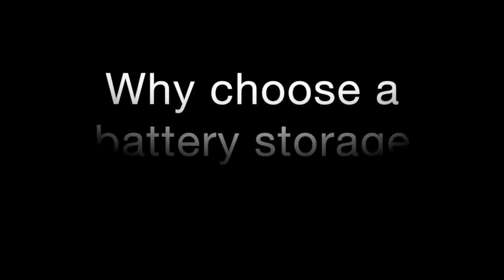What is a hybrid solar storage system and what are the benefits - Q&A with Gary from EBA Solar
What is a Hybrid Storage System?

A hybrid storage system is an addition to a traditional soar panel inverted installation. This added feature allows you to store the solar during the day that would normally be sent to the grid for use in low light conditions or in the evenings.

The major benefits of this system is being able to use the solar you collect as opposed to selling it to the government for a much lower rate than what you pay.

With all of the new legislation in place, and more on its way, a solar battery storage system is the most viable option to beat rising electricity costs and help reduce your carbon footprint buy utilising as much renewable energy as possible.

Next we will discuss the benefits of NOT using lithium batteries for solar storage - Thats right, lithium is not the best choice. New technology such as the Tesla Power Wall is advertising their new systems globally but you are not being filled in on all of the details.

Lithium is especially unsuited to the Australian market as it needs a cool environment to operate at an optimum level, and most of Australia gets quite hot all year round. Our PROVEN gel battery system eliminates this worry as the batteries we supply are suitable in the head and whats more is they are maintenance free!!

The gel batteries are only discharged to 50% to maintain a longer life, where as lithium needs to be discharged to at least 80% to be economical, but this dramatically shortens their life.

The overall cost is pretty close so its a no brainer to go with gel over lithium.

EBA Solar is not a battery manufacturer, so it's in our best interest to use the best product available regardless of the type, and thats why we choose Motoma gel batteries.